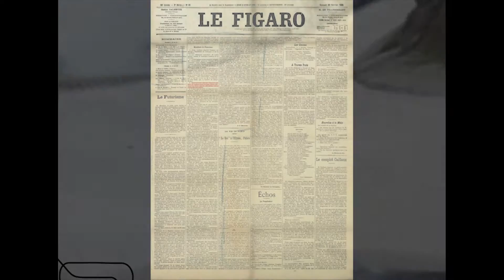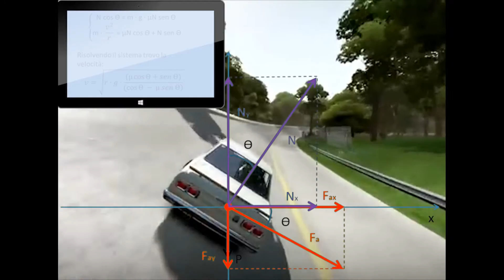Il Tempio Della Velocità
Progetto partecipante al concorso "Adotta un monumento" creato da mebri della classe 4BSA del liceo scinetifico Paolo Frisi.